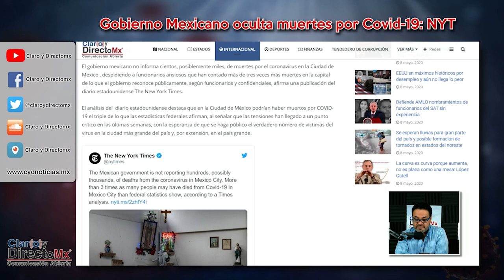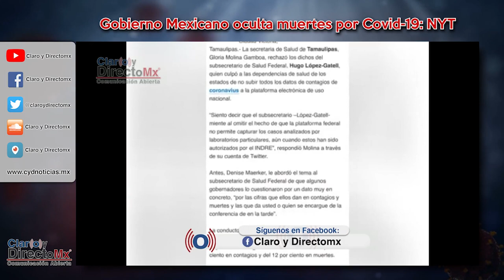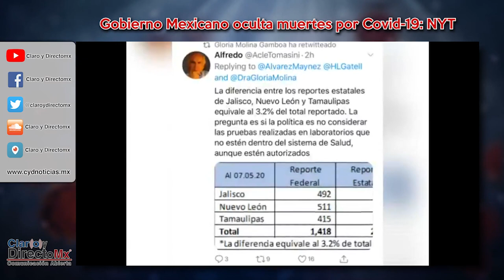El gobierno de México oculta miles de muertes por COVID19 reporta el NYT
El gobierno mexicano no informa cientos, posiblemente miles, de muertes por el coronavirus en la Ciudad de México , despidiendo a funcionarios ansiosos que han contado más de tres veces más muertes en la capital de lo que el gobierno reconoce públicamente, según funcionarios y confidenciales, afirma una publicación del diario estadounidense The New York Times.